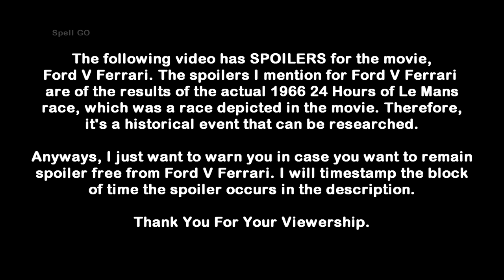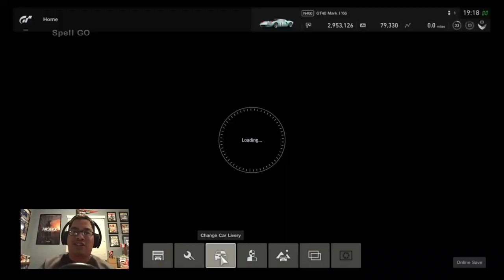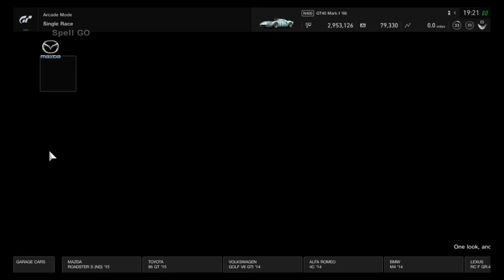2020 Oscars Post Show Reactions while Playing Gran Turismo Sport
This video has SPOILERS for Ford V Ferrari.
If you want to skip these spoilers please avoid these times in the video:
06:55 - 07:10 and 12:45 - 13:10

In this video I discuss my reactions to the 2020 Academy Awards while I play Gran Turismo Sport. I play Gran Turismo Sport because a racing themed movie, Ford V Ferrari received for Oscar Nominations for the 2020 Academy Awards. In what would originally not make sense playing Gran Turismo while I talk about the 2020 Academy Awards, actually made sense this year because of Ford V Ferrari.

Gran Turismo Sport on Sony PlayStation 4
Polyphony Digital
Captured on: February 9, 2020

Episode 225
2020 Oscars Post-Show Reactions while Playing Gran Turismo Sport